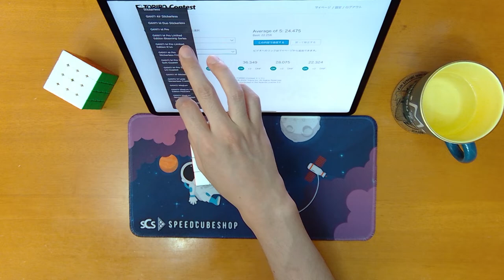TORIBO Contest 2022 前半期 第19節 3×3×3 24.475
使用キューブ: GAN11 M Pro Stickerless Frosted

見所は試技3回目のOLL大失敗(02:13 ~ 02:28)です。途中で何か手順を間違えた事に気付いたものの、時既に遅しという状態で大混乱してました。

00:00 Start
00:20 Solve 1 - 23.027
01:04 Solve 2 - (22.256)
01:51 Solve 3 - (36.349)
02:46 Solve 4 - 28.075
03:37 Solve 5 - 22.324